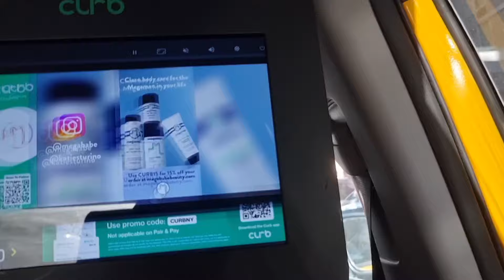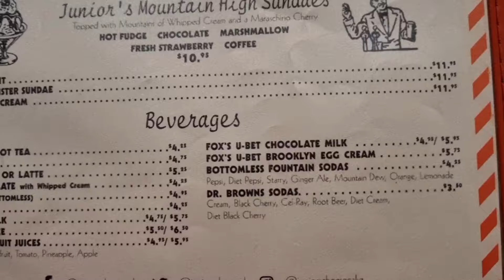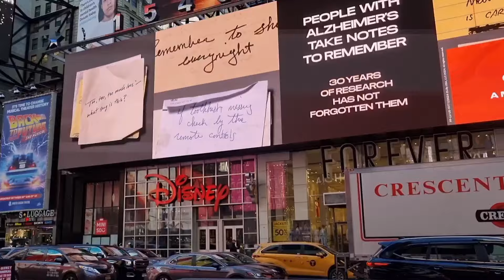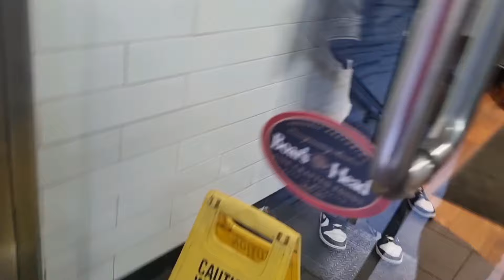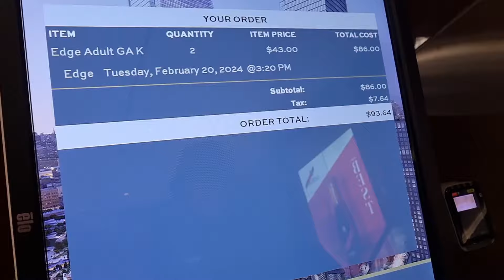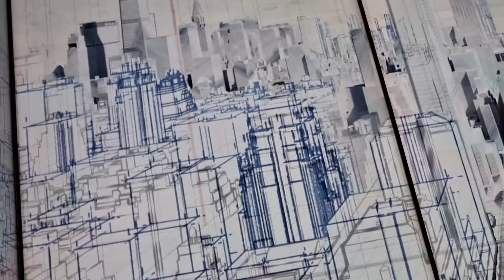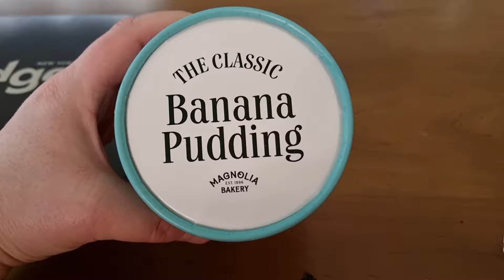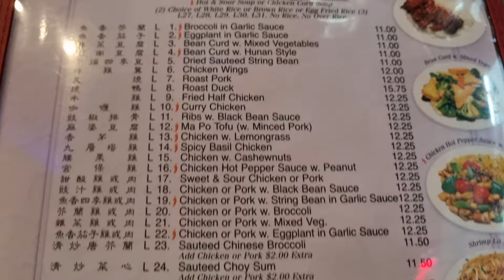full day in new york